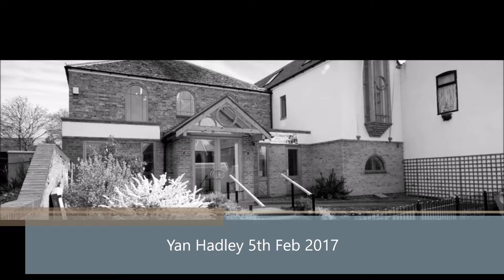Yan Hadley 5th Feb 2017